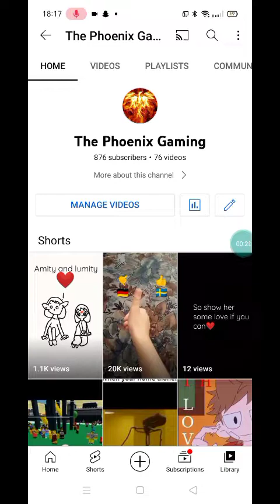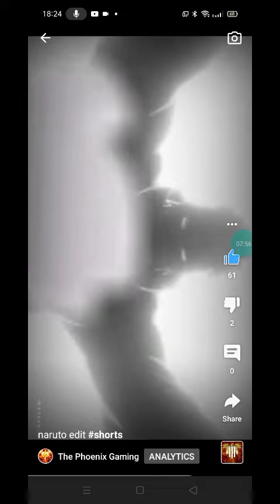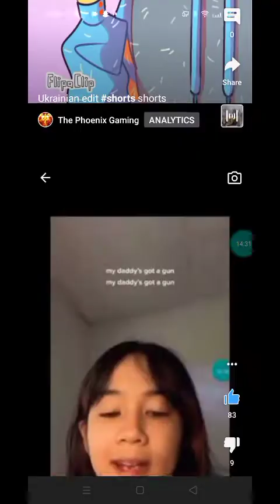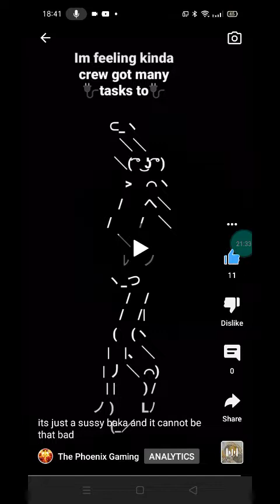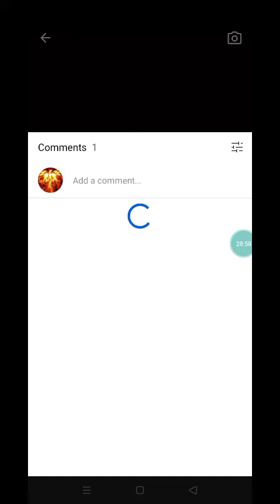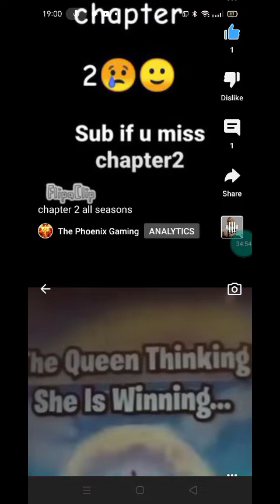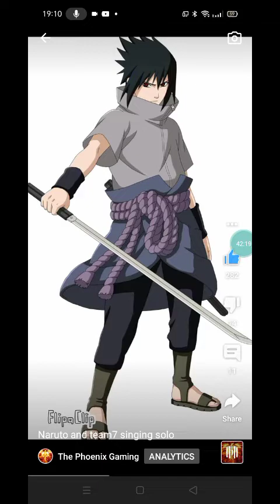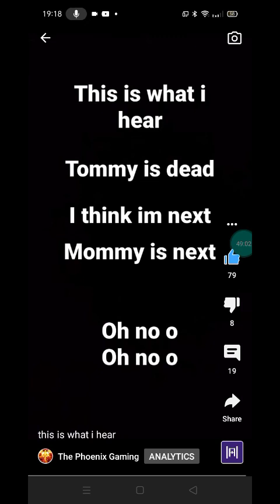reacting to my videos